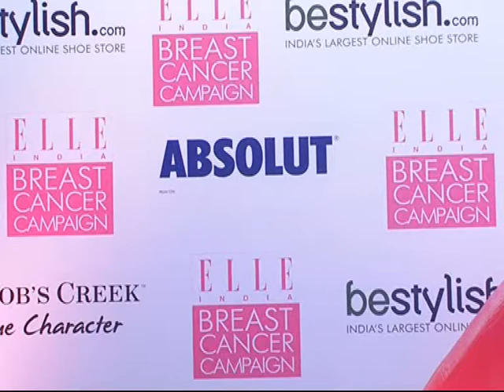GUL Panag Looks Sizzling at Breast Cancer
Gul Panag in support of the Breast Cancer Awareness month. Gul Panag may not have worn the pink dress but the pink heels brought a kick in her style.